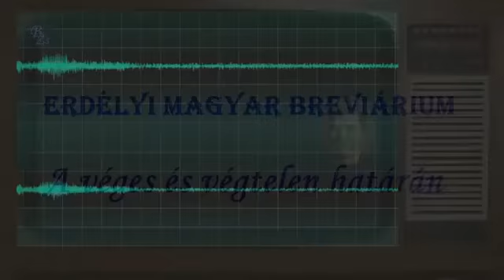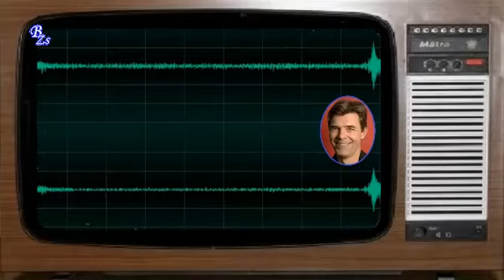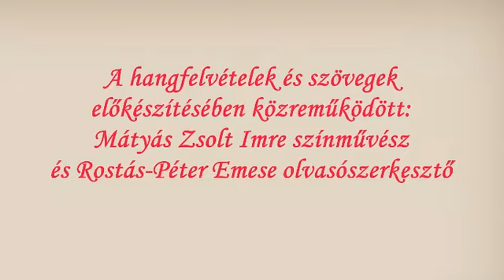53 Erdélyi Magyar Breviárium A véges és végtelen határán